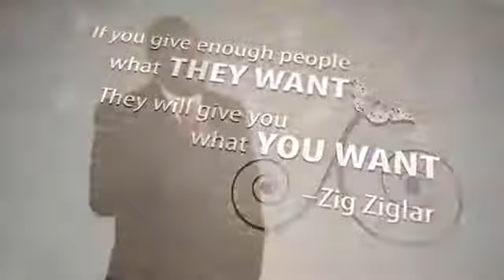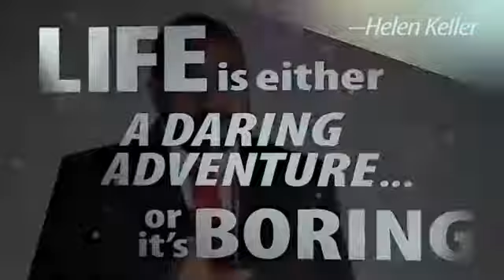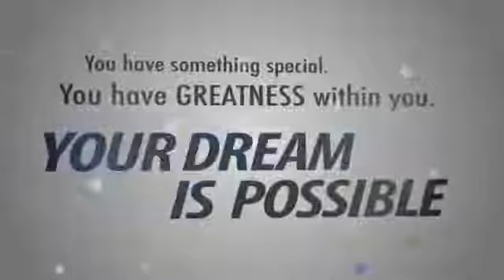Les Brown How to Achieve Your Dreams And Goals Les Brown motivational speech